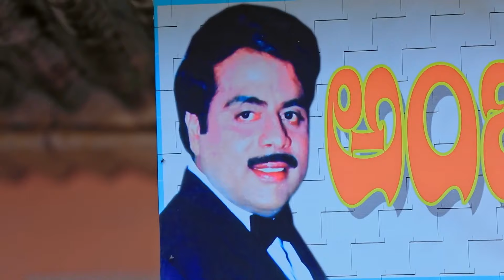Kamaliಯ ದುಃಸ್ವಪ್ನ | Kamali | Full Ep. 656 | ZEE Kannada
Kamali - Full Ep - 656 - Kamali, Rishi, Anika - Zee Kannada

Click here  watch Webisode on YouTube ►PLuOI2Oe0kP-F2afYpTilcZy4grJRsmtS4
Click here  watch Quick Recap on YouTube ►PLuOI2Oe0kP-HMFUUC1aDv2chscqt5GwCN
Click here  watch HIghlight on YouTube ►PLuOI2Oe0kP-GW8FO-f-jjnvbBq2mRp61l
Click here  watch Week In Shorts on YouTube ►PLuOI2Oe0kP-EQfaJmsYDYj8hse9AKU73a